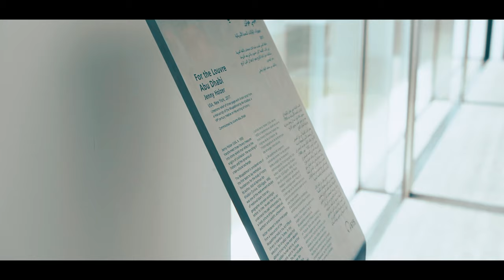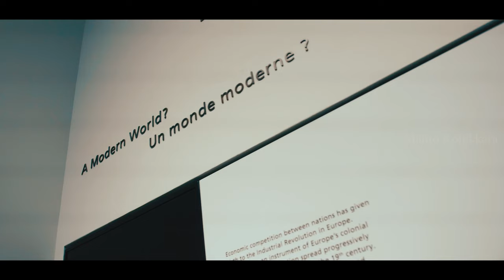Louvre Abu Dhabi | World's Largest Art Museum | FC Baniyas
Louvre Visit by Baniyas FC AUH.

Directed, Shot & Edited by Manto Konikkara

Shot on Lumix GH5 with lens sigma 18-35mm